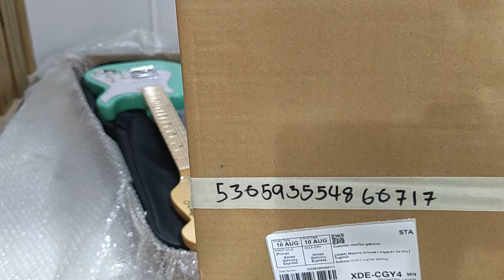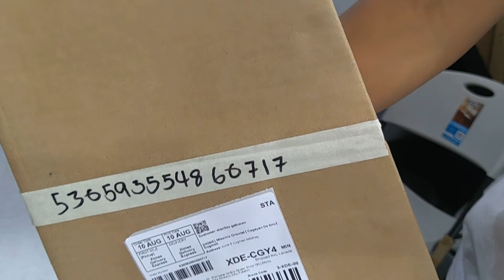FERMATA | Order# 530593554860717